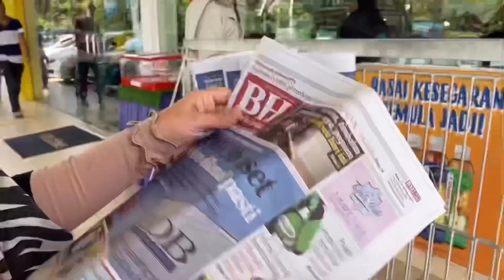1 Day Trip bonding dekat sekitar pahang..!!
Odah ni adakala dia akan jadi bingung, lepastu terpinga2 buat muka mcm xbersalah.. ataupun muka terencat akal.. sy suruh dia pergi survey ada x telekung dekat surau tu, bersih ke x...??
Tibe2 kami nampak dia keluar bawak telekung tu.. budak2 yg sedang belajar tu kata "..muka cantik tapi curi telekung..!!.." sambil slumber dia berjalan menuju dekat kereta.. lepastu dia ketawa sorang2.. "eh kenapa aku bawa telekung ni..?? Betul la adik tu cakap aku curi telekung.."
walhalll odah nak tunjuk telekung tu ada untuk sy solat.. odah ni xboleh serius langsung kalau kerja.. bukan setakat sy nak ketawa.. dah xlarat nak marah dah..!!